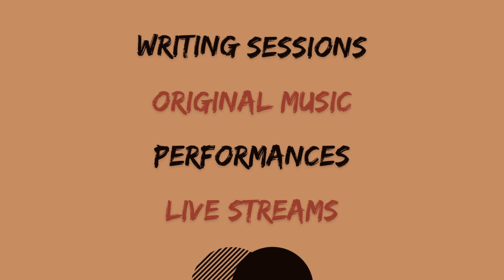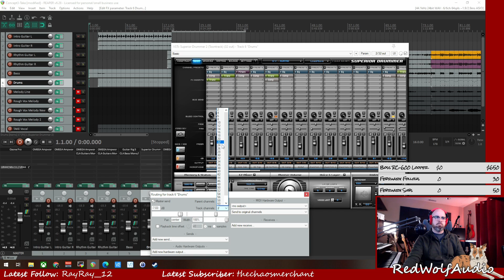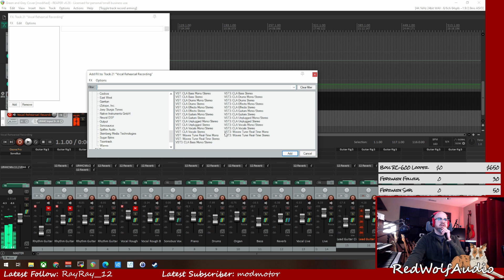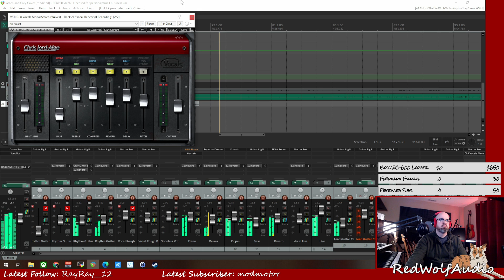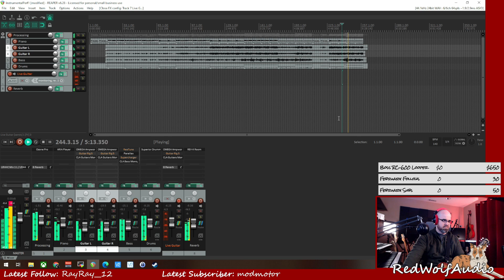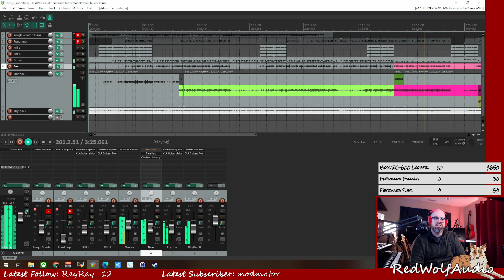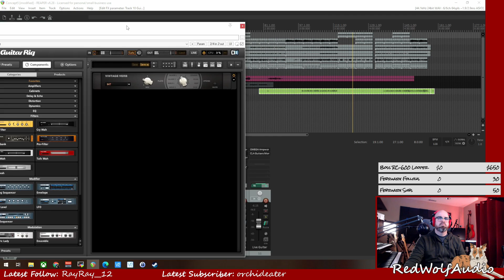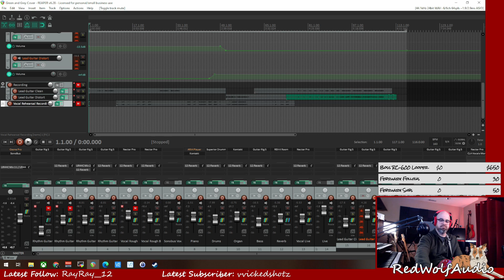Trying Out the New Waves Plug-ins for Guitar and Bass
Recently, while watching a friend's live stream, I was introduced to Chris Lorde-Alge's signature plugins from Waves. In this live stream video, I apply those VST plugins to several tracks I have in the works, including my cover of "Green and Grey" by Bearface. I hope you enjoy the video!

Hi, I am Aaron Lupo, a music composer with 20+ years experience composing, recording, and producing original instrumental music. I’ve created original pieces for streamers and YouTube personalities such as DrLupo, MrsDrLupo, Luigikid Gaming, TheKellinator, and HayliNic.

I learned to play the piano and violin as a music-loving kid, and added bass guitar, guitar and upright bass. Playing those instruments, and being exposed to the music that defines them, has played a large role in how I approach writing. I started writing rock music in high school and in college, branched out to writing jazz and funk. I am a self-taught audio engineer, and use my musical experience to shape my sound.

I am proud of the music I’ve recorded and released with indie band Bearface and Christian rock band Maywood. I’ve also been fortunate to share the stage with artists Blessid Union of Souls, Blue October, and Brian Vander Ark of the Verve Pipe.